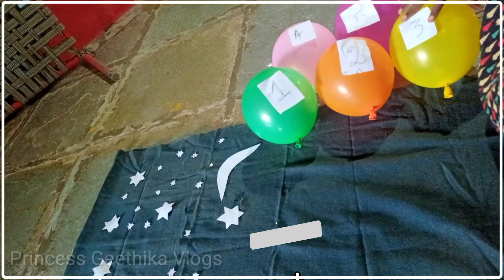Geethika 4t month birthday photo shoot#princess#geethika